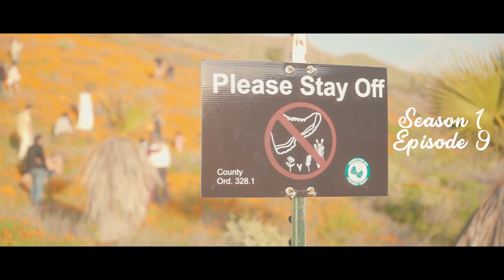ENDLESS POPPY FIELDS - Cinematic Sony A7R iii Vlog with Hakeem (Canon 5DsR)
Since this winter has been insane, I took my friend Hakeem to the poppy fields that popped up on the side of the freeway from all the rain we've been getting. I'm using my Sony A7R iii to vlog and take pictures, and Hakeem is using his Canon 5DsR to take his shots. I can't even lie, I've kind of wanted to try Canon for my own endeavors so it was neat to see Hakeem out there using his.

My gear:

Camera and Lens